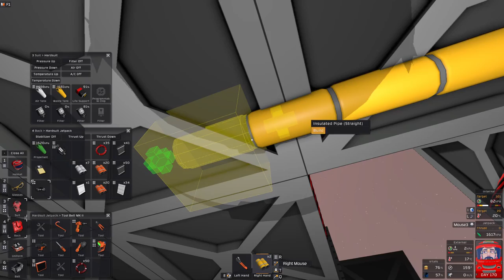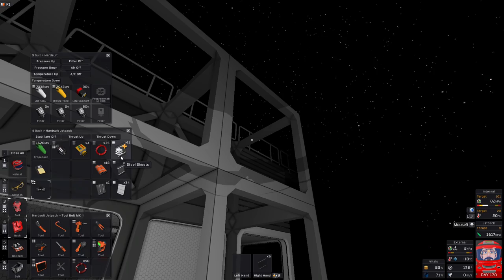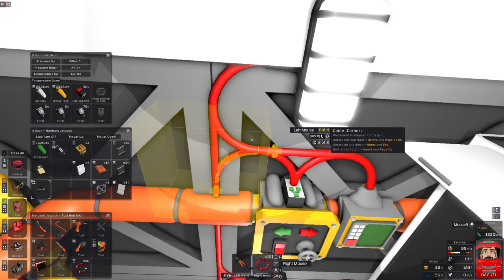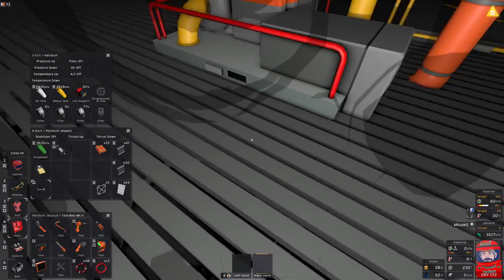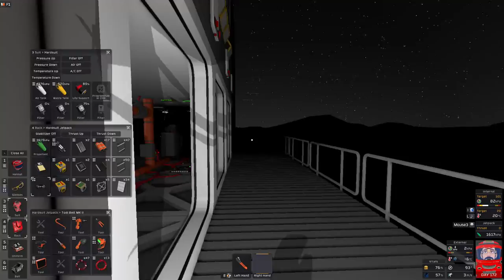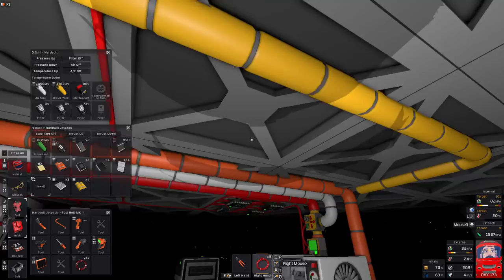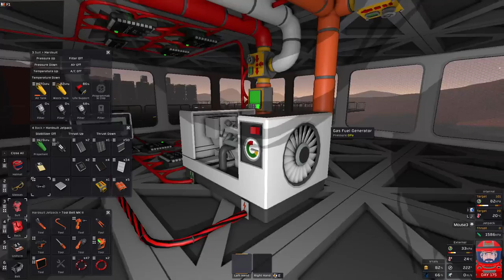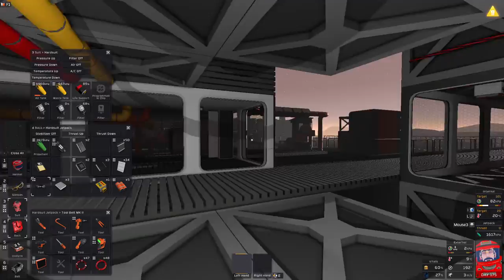Stationeers Mars Playthrough: Episode 29: Stabilizing the Gas Generator, building passive cooling